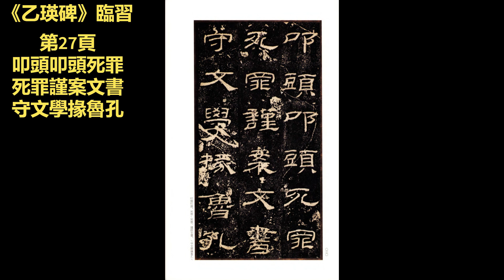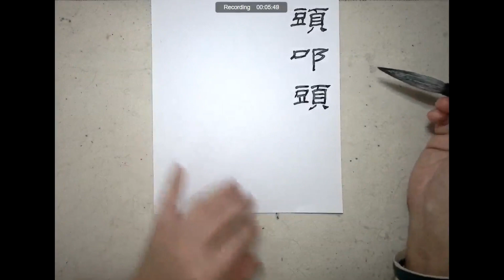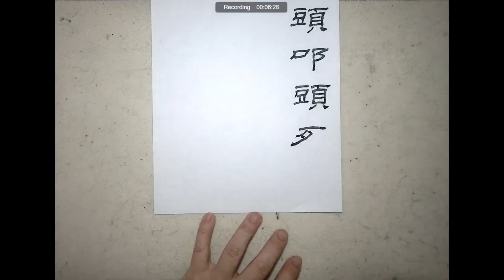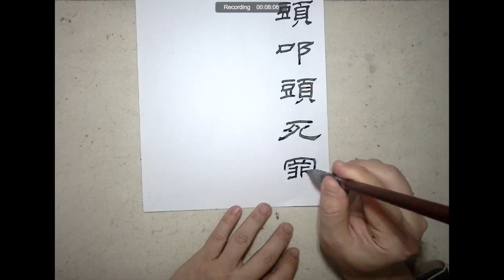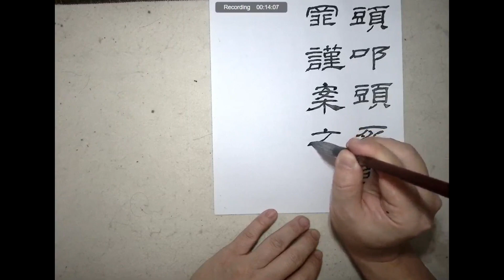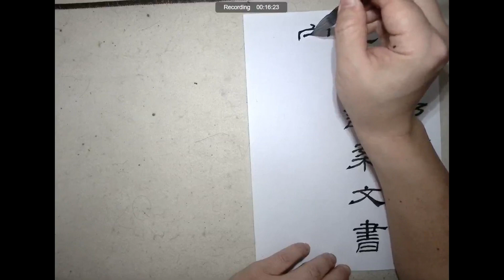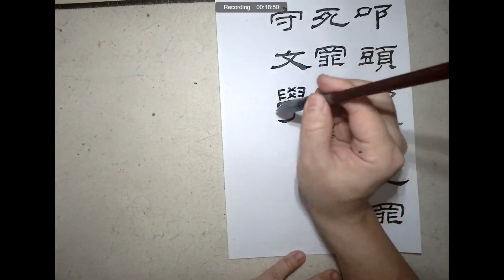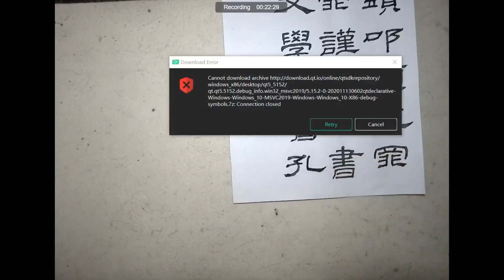《乙瑛碑》臨習 第27頁